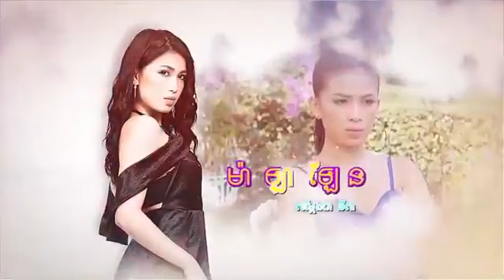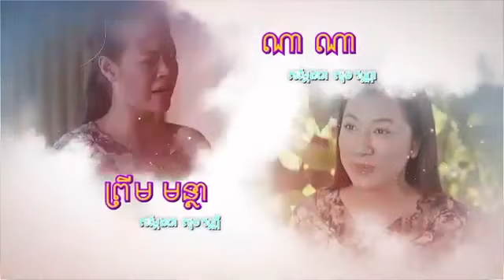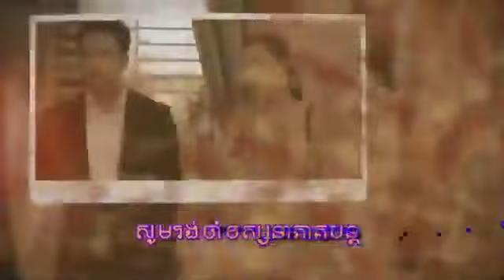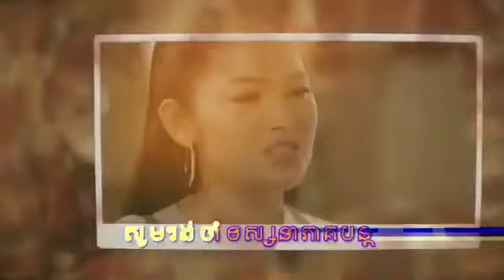រឿង ស្រមោលជីវិត ភាគទី ០៥